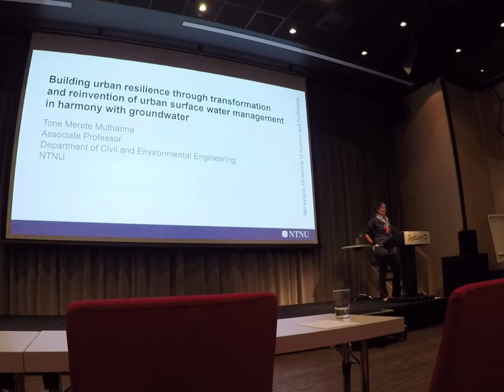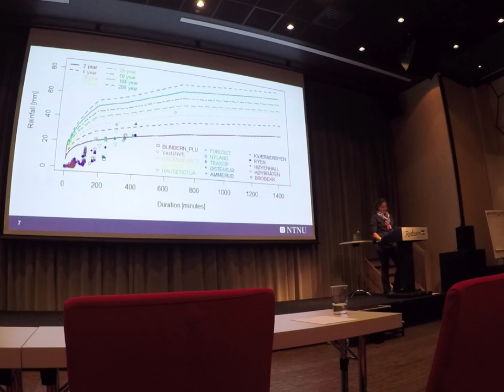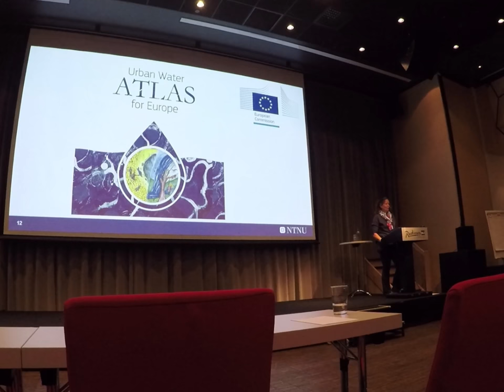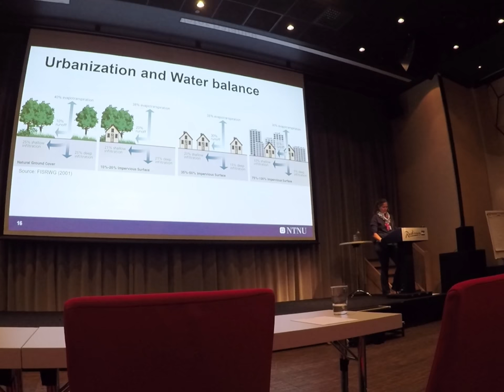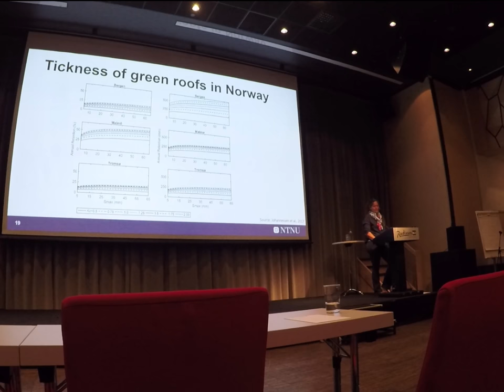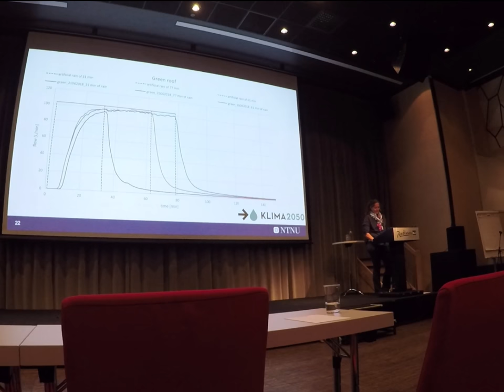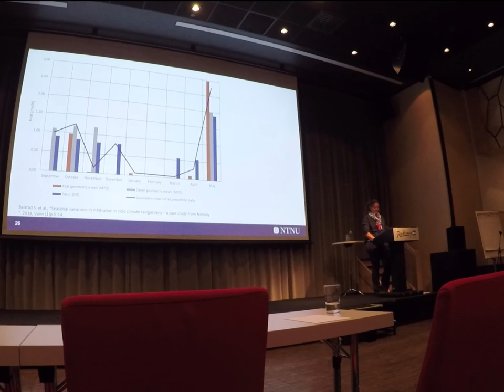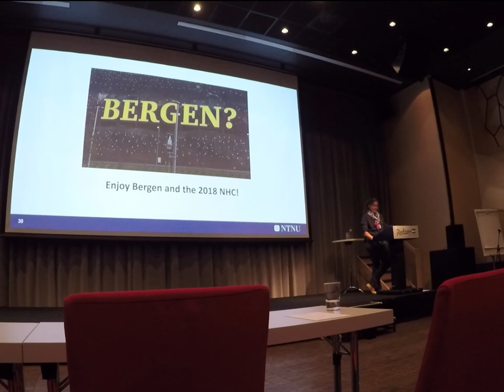keynote Tone INXCES Nordic , Bergen 2018.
this presentation was part of:
the 30th Nordic Hydrological Conference was held in Bergen, Norway. The main topic: “Hydrology and water resources management in a changing world“.

publications:
Floris Boogaard, Guri Venvik, Tone Muthanna, International Knowledge exchange on infiltration of stormwater under extreme climate and geohydrolic circumstances, Nordic Conference, Bergen Norway, 2018.
Guri Venvika, Floris Boogaard, John Dehlsa, Anna Seithera & Joakim Haukedalc, Risk Assesment for Urban Areas prone to flooding and subsidence, Nordic Conference, Bergen 2018.